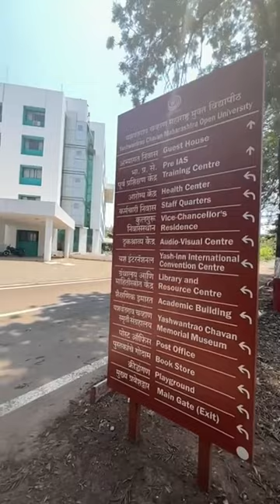Campus of YCMOU, Nashik.